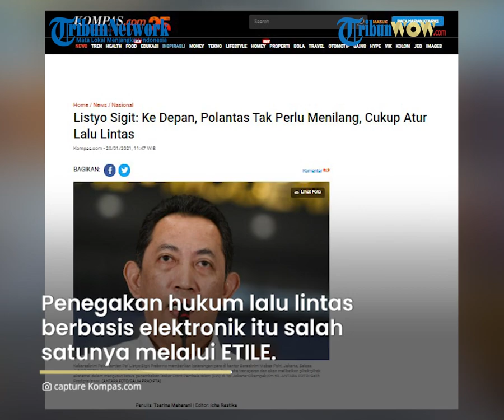Listyo Sigit akan Tegakkan Hukum Berbasis Elektronik: Ke Depan Polantas Cukup Atur Lalu Lintas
TRIBUN-VIDEO.COM - Calon kapolri Komjen Listyo Sigit Prabowo mengatakan, ia ingin mulai mengedepankan mekanisme penegakan hukum berbasis elektronik di bidang lalu lintas.
Penegakan hukum lalu lintas berbasis elektronik itu salah satunya melalui electronic traffic law enforcement (ETLE).

"Secara bertahap akan mengedepankan mekanisme penegakan hukum berbasis elektronik atau ETLE," kata Listyo dalam uji kepatutan dan kelayakan di Komisi III DPR, Rabu (20/1/2021).

Artikel ini telah tayang di Kompas.com dengan judul "Listyo Sigit: Ke Depan, Polantas Tak Perlu Menilang, Cukup Atur Lalu Lintas", Klik untuk baca
Penulis : Tsarina Maharani